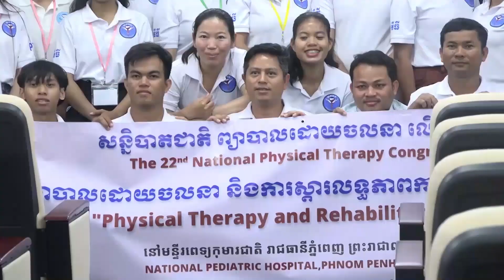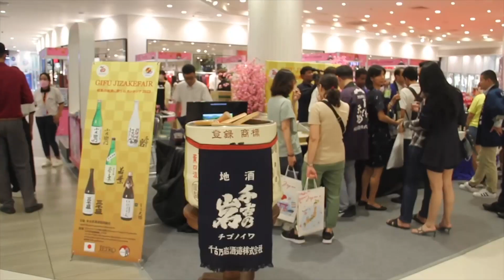ផ្សាយឡើងវិញ ៖ ព័ត៌មានជាតិ ម៉ោង ៣រសៀល ថ្ងៃទី១១ ខែធ្នូ ឆ្នាំ២០២៣